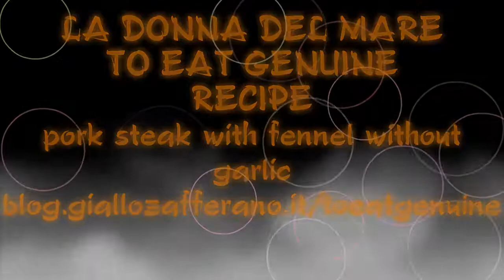RECIPE by la donnadel mare to eat genuine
pork steak with fennel without fried and garlic